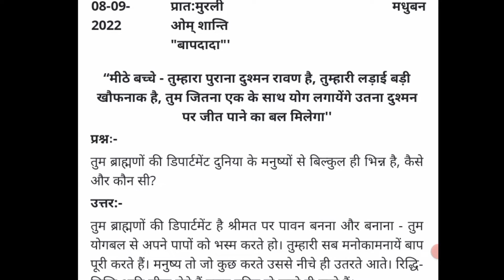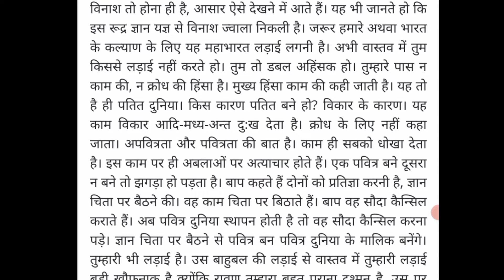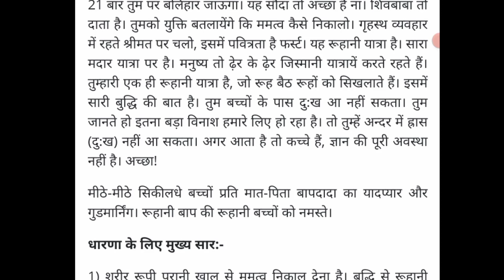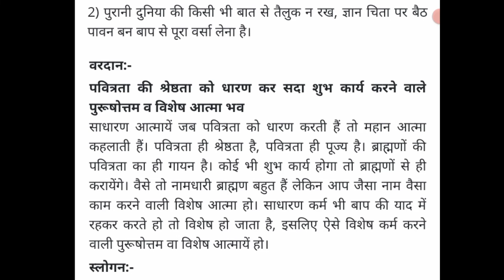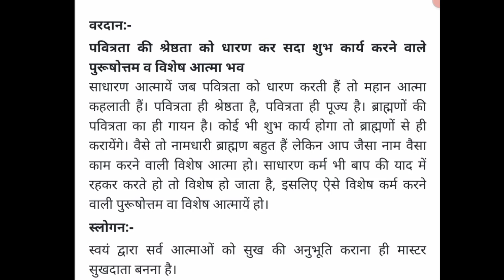aaj ki murli || 8-9-2022 || आज की मुरली